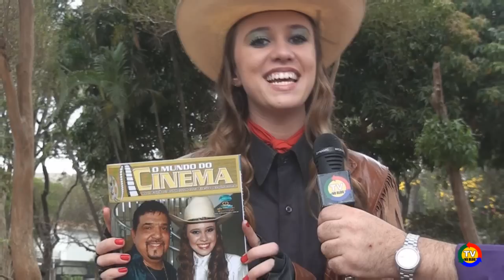TV NO BLOG APRESENTA A VISITA DOS AMIGOS MULTIMÍDIAS EM SÃO MIGUEL PAULISTA !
TV NO BLOG APRESENTA A VISITA DOS AMIGOS MULTIMÍDIAS EM SÃO MIGUEL PAULISTA , ENTRE ELES O EMPRESÁRIO CARLOS DIAS ( DUDU ), A  APRESENTADORA, CANTORA E ATRIZ VIRGINIA DE MAURO ( LULLY DO BETO CARREIRO ) E O GRANDE COMPOSITOR LOURIVAL FERRO, ELES FORAM ENTREVISTADOS PELO NOSSO QUERIDO AMIGO EDSON XAVIER ( LIGEIRINHO DO RADIO ) QUE FAZ MUITO SUCESSO EM TODO O BRASIL PELA RADIO INTEGRAÇÃO FM 87,5, PARABENS Á TODOS !